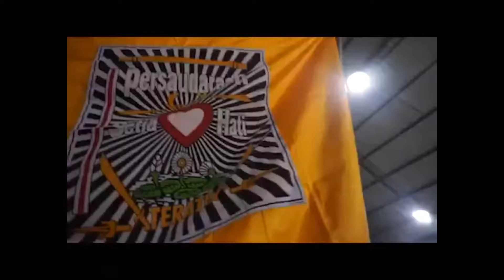Dari jember nih....!! Seru bangett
Pengesahan 2018 cabang jember